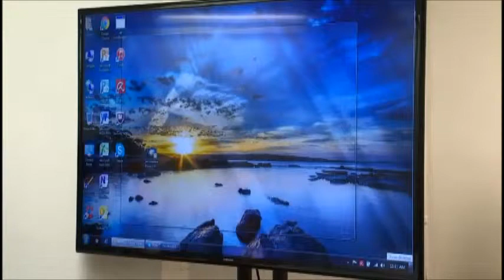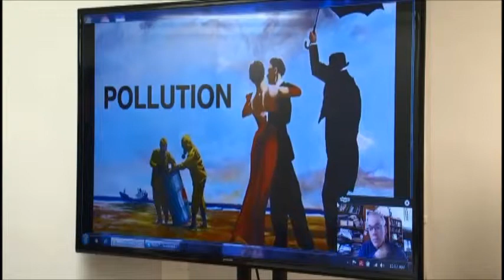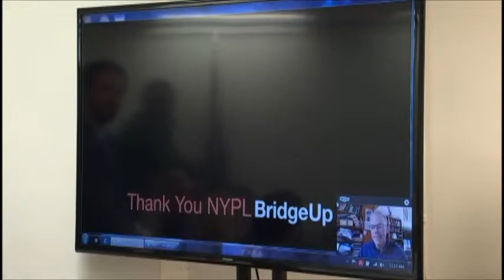Divestment Forum Pt. 1 - Introductions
On February 29th, 2016, Sen. Krueger and Assm. Assistant Speaker Ortiz hosted a forum on their Fossil Fuel Divestment Act.